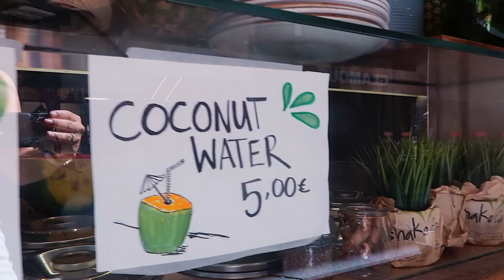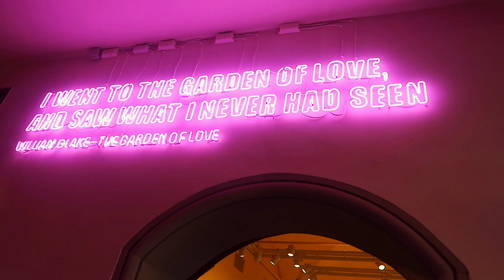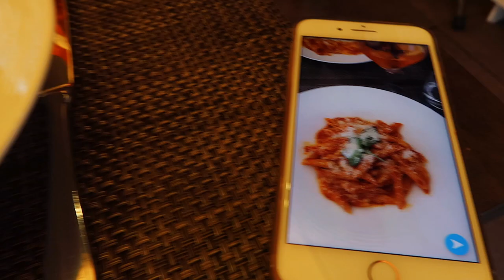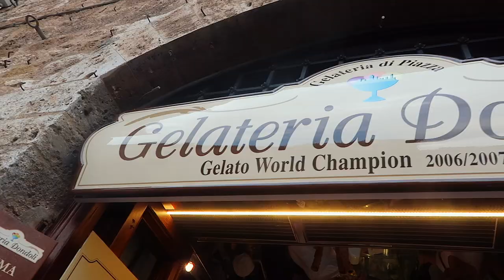FLORENCE PT I: dragon fruit bowls, amazing views, & shopping!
Hope you guys enjoy this vlog from Florence and Tuscany! It was absolutely beautiful in Tuscany, the views were breathtaking. Also, GG and I found our new obsession, healthy restaurant in Florence! Then we did some shopping and walked around a bunch, hope you enjoy x

❤️What I wore:

Midi Dress (similar)

Hexagon Ray Bans

See By Chloe Heels

Ruffle Wrap Skirt, mini (similar)

Ruffle Wrap Skirt, long (similar)

Smocked Tube Top (similar)

❤️My favorite self tanner & applicator mit:

Bronzing Mousse

Applicator Mit

x Maggie